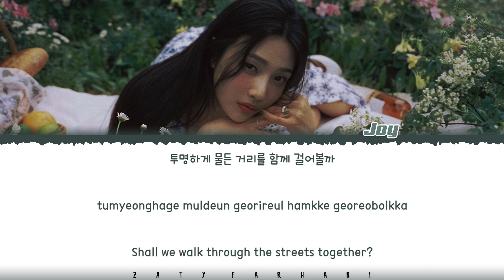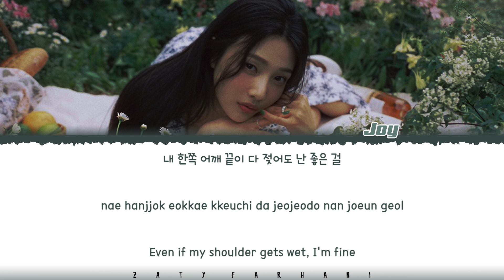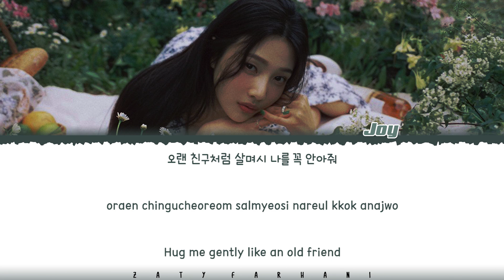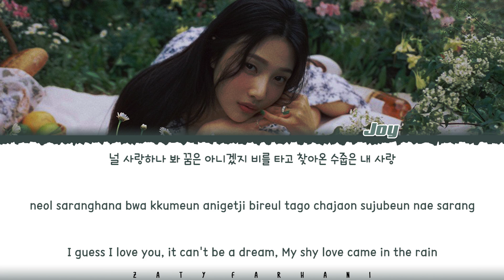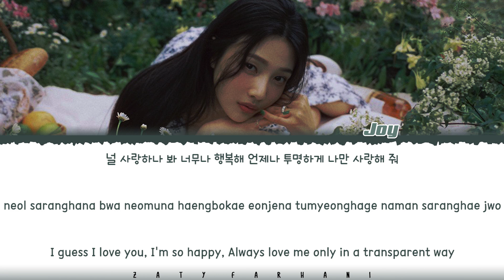JOY - 'Je T'aime' Lyrics [Color Coded_Han_Rom_Eng]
💕 FOLLOW ME 💕

💕 SUPPORT ME 💕